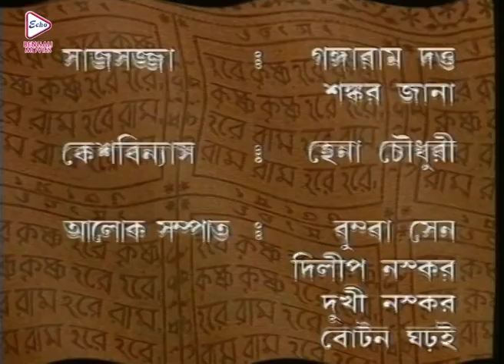MAHAPRABHU | মহাপ্রভু | EPISODE 75 |MEGA SERIAL |JISHU SENGUPTA |RAJATAVA DUTTA |ECHO BENGALI MOVIES